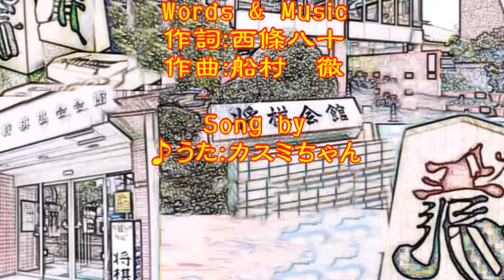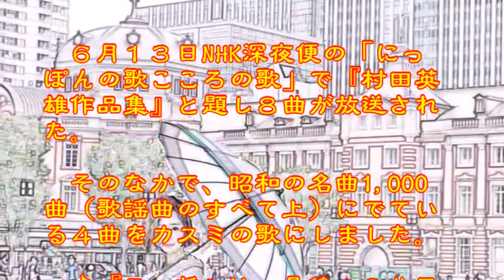♪『王 将』日本の歌・心の歌 Japanese Songs old & new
日本の歌・心の歌♪『王　将』 “King of Shogi Chess”
Words & Music作詞：西條八十　作曲：船村　徹
Song by  ♪うた：カスミちゃん
楽器：FM Strings/Legate Hall/Fingered Bass
伴奏：Piano by Koo Yatagaws (MX2)

６月１３日NHK深夜便の「にっぽんの歌こころの歌」で『村田英雄作品集』と題し８曲が放送された。そのなかで、昭和の名曲1,000曲（歌謡曲のすべて上）にでている４曲をカスミの歌にしました。♪『王　将』は、最後の８曲目に放送されたものです。